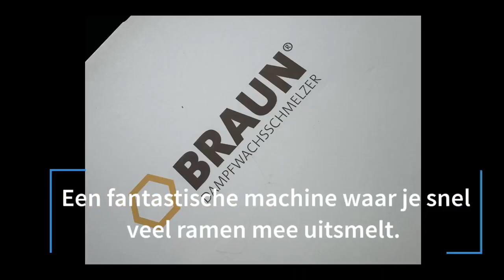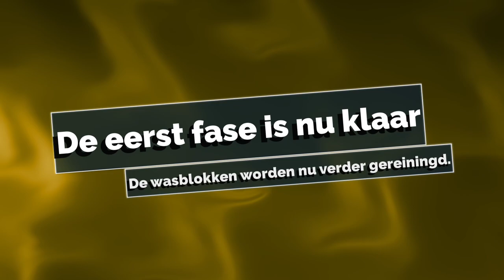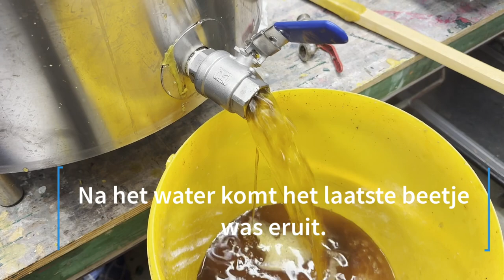Winkerklussen: Verwerken van bijenwas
Een echte winterklus voor imkers: Verwerken van de oude ramen, was schraapsels en zegelwas tot zuivere bijenwas die gebruikt kan worden voor het maken van kunstraat of kaarsen. In deze video laat ik zien hoe ik dat doe.